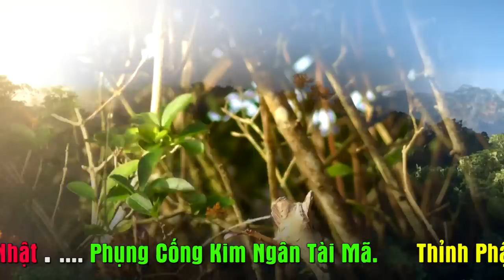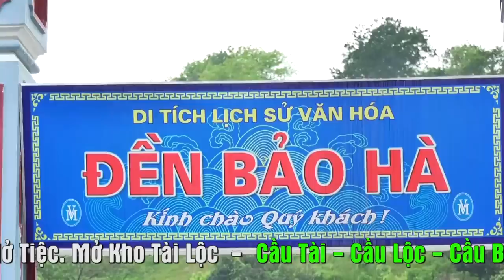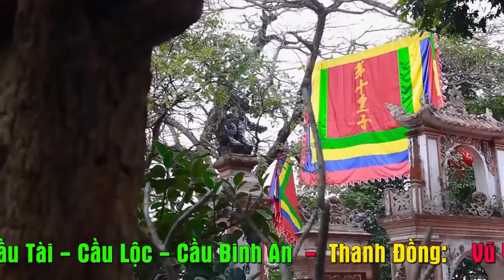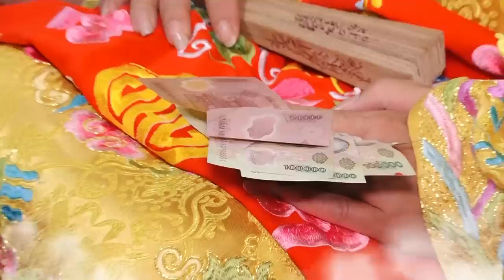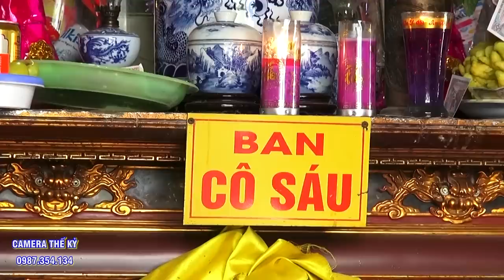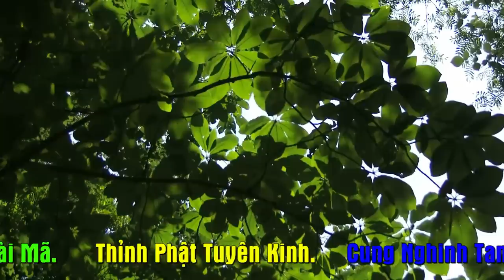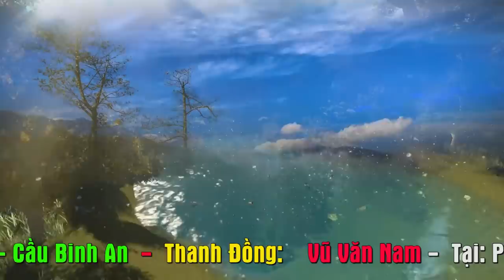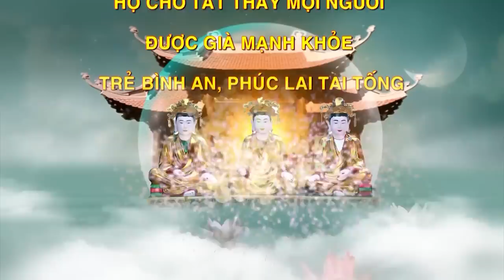Trai Đẹp Loan Giá Hầu Thánh. TĐ Vũ Văn Nam - Hải Phòng